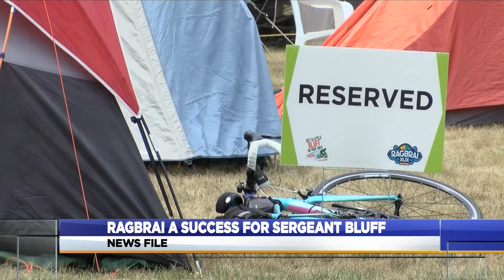RAGBRAI a success for Sergeant Bluff